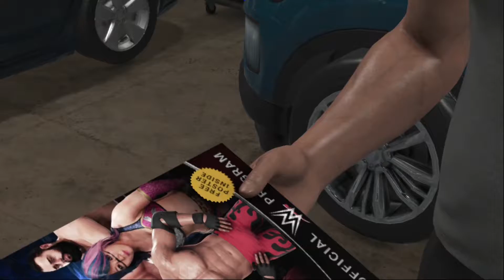EVERYTHING CHANGES FOREVER - MY CAREER MODE - EPISODE #4 - WWE 2K19